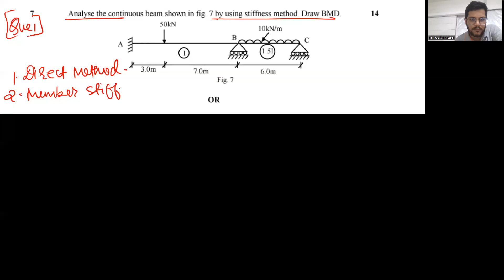DIRECT STIFFNESS MATRIX METHOD OF STRUCTURAL ANALYSIS|NUMERICAL 1